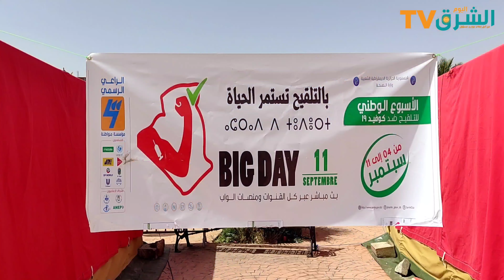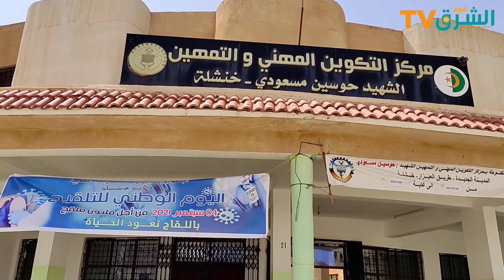خنشلة/ إنطلاق حملة التلقيح الكبرى بتسخير 64 مركز ثابت و 13 فرقة متنقلة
تقرير : محمد رؤوف منصوري